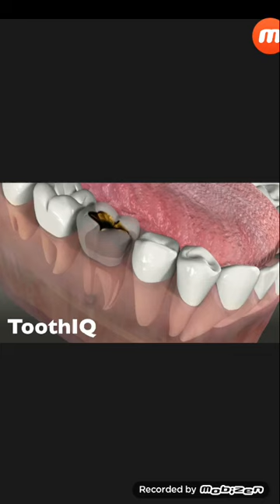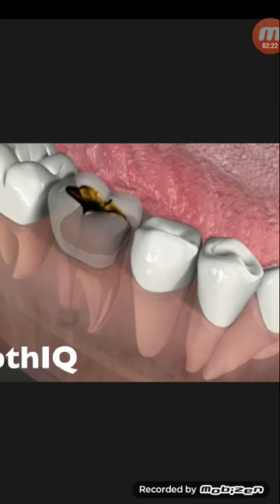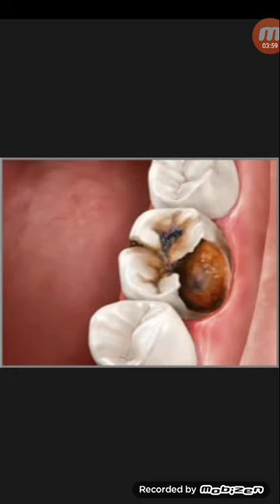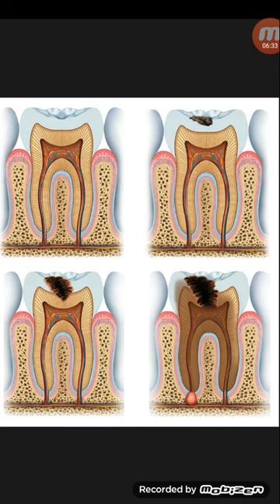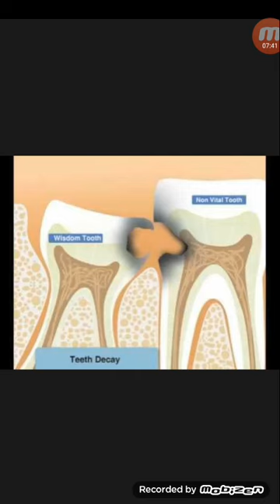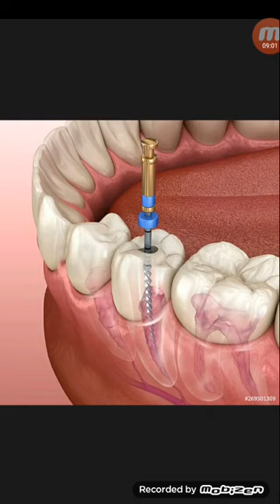কিভাবে বুঝবেন দাঁতে রুটক্যানেল চিকিৎসা করাতে হবে,লক্ষন...